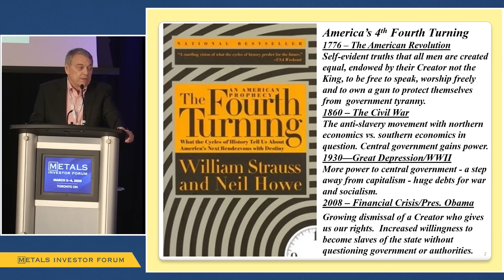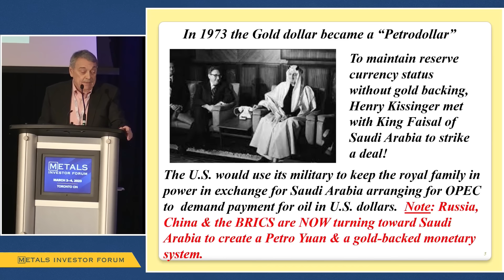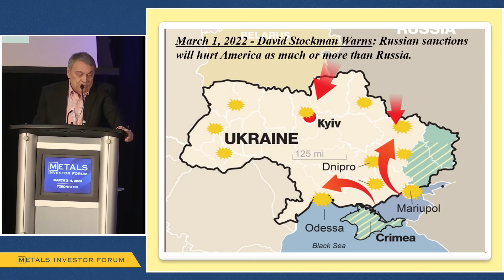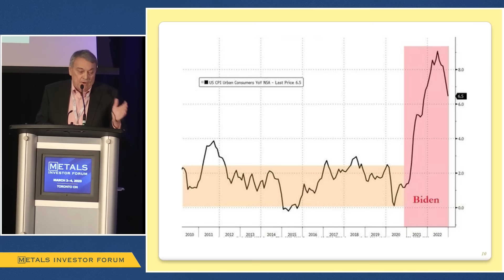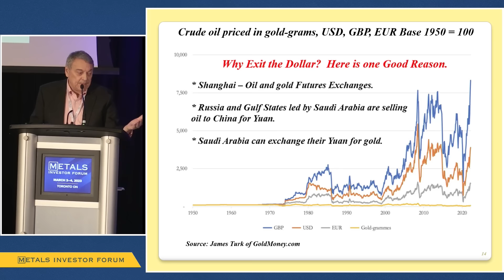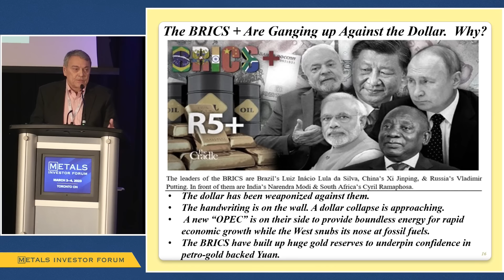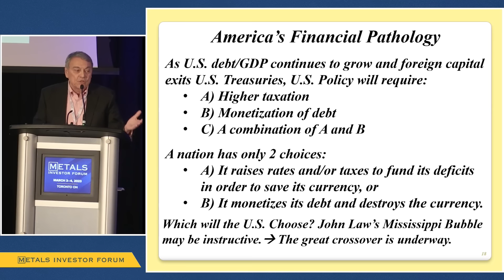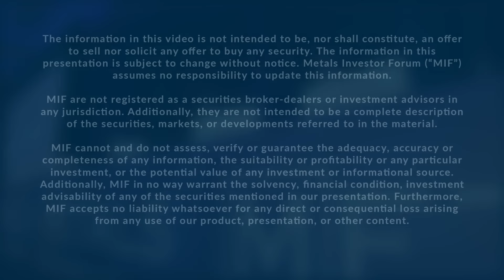"The Great Monetary Crossover Has Begun" Jay Taylor presents at the Metals Investor Forum in Toronto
Jay Taylor of J Taylor’s Gold, Energy & Tech Stocks presents "The Great Monetary Crossover Has Begun. What Will It Mean For You? at The Metals Investor Forum in Toronto on March 3-4, 2023.